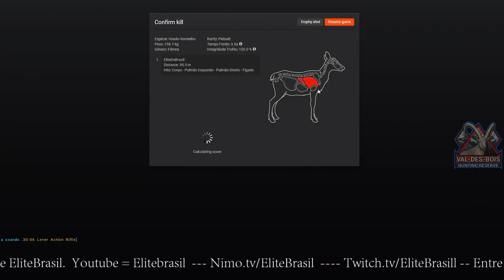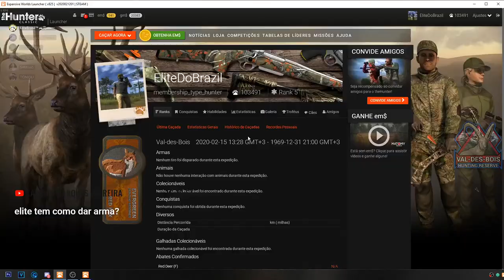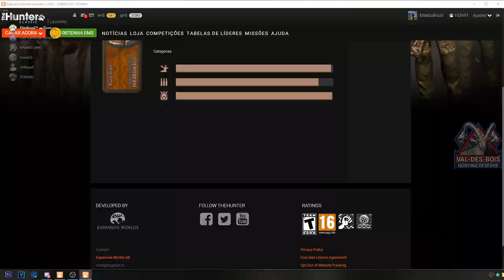The Hunter - Veado Vermelho Malhada Com Rifle 7x64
* ARMA Rifle de Ferrolho 7x64mm - Gravado
Uso da Capacidade na mochila: 4kg

Feito para caçadores que realmente acreditam nos valores do artesanato tradicional de armas. Este rifle apresenta um material de noz altamente durável, com um design ergonômico, proporcionando uma aderência extra segura ao fotografar. Para resumir, isso é amplamente considerado por muitos como o rifle de caça perfeito para a liga principal. Chambered in 7x64mm.